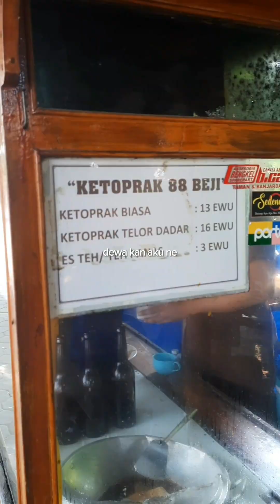ROLASAN // KETOPRAK LASKAR CINTA